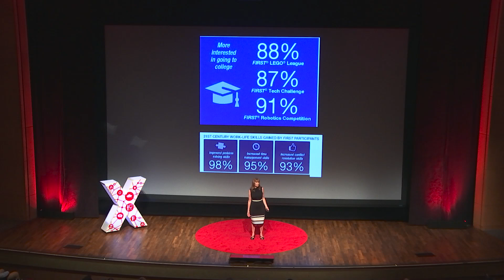Our Robot’s Name is Eva | Lynn Crockett | TEDxElCajonSalon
Lynn Crocket is blowing up stereotypes to engage students from around the world to play with robots. Welcome to the universe of robotics leagues that positions science and engineering as a spectator sport. For more information on this TED talk go

Lynn is the Education Programs Manager at LEGOLAND® California, leading STEM programming, events, and marketing. She shares her ideas at LEGOLAND properties worldwide, including Billund, Denmark and Windsor, England.  As Operational Partner for FIRST® LEGO League, Lynn leads a committed, strategic group of robot-obsessed friends who nurture teams and run FIRST® LEGO League robotics tournaments for regional and international students. She also co-founded the nonprofit SoCal Robotics League.

Her roots and passion are in education. Lynn taught special needs youth, and directed a private school in Illinois and Texas. Lynn has a master’s degree in Education from Illinois State University, and post-graduate work at Texas Woman’s University. As executive director of a local foundation, Lynn led the Kids Are Worth a Million charge to raise $1M for technology in schools.